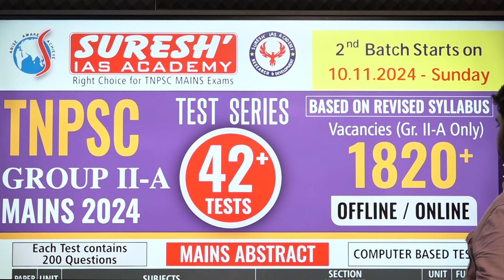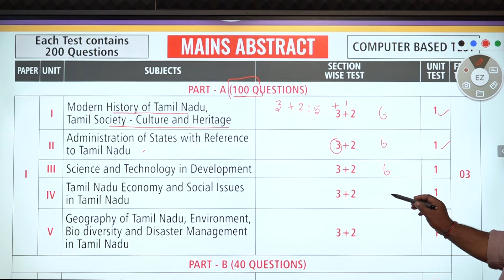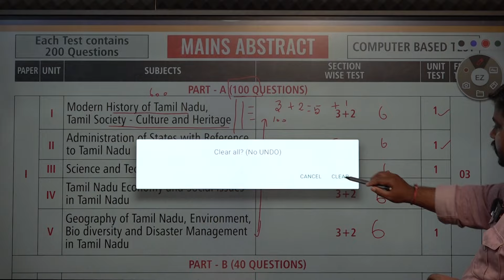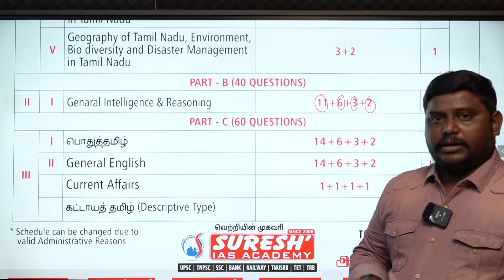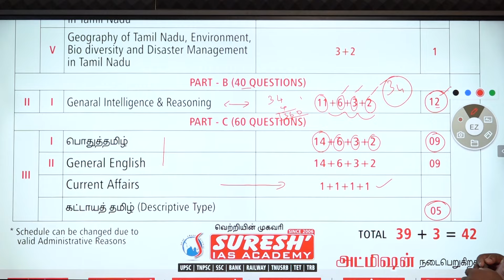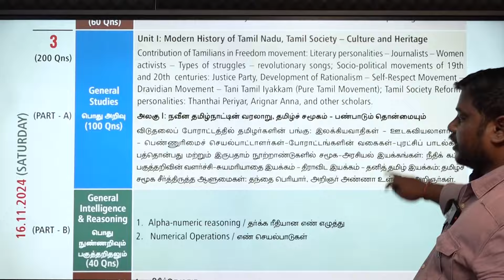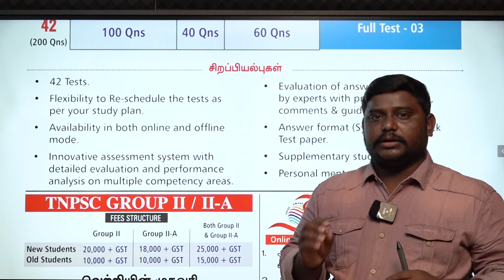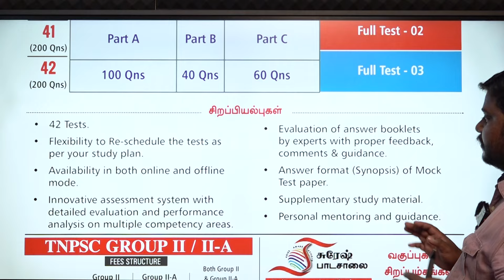TNPSC | GROUP-IIA | MAINS NEW OFFLINE BATCH | FROM-10.11.2024 | Suresh IAS Academy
For Books:
For Online Class :
For Admission:
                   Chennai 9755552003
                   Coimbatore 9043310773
For Online test